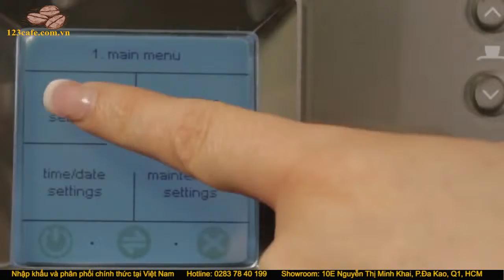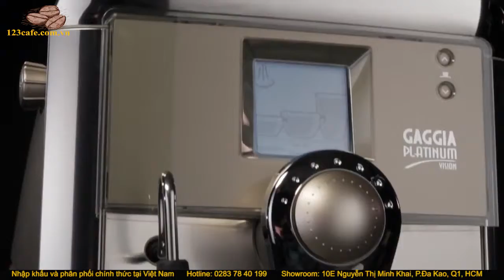The Gaggia Platinum Vision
Hãy chạm nhẹ máy_pha_cà_phê Gaggia Platinum Vision để thưởng thức hương vị cà phê hảo hạng. Gaggia_Platinum_Vision Sang Trọng - Nhỏ Gọn - Tinh Tế phù hợp mọi không gian như gia đình, văn phòng hay nhà hàng Âu - Á
📣 📣 123cafe.com.vn rất vui khi là nhà cung cấp chính hãng dòng máy pha cà phê cao cấp nhập khẩu cho văn phòng được ưa chuộng nhất thời điểm hiện tại.
❄ Thiết kế màn hình LCD cảm ứng hiện đại với giao diện hình ảnh trực quan, sống động cho ba loại thức uống
❄ Tích hợp bình đựng sữa được thiết kế rời kiểu “mẹ bồng con” dễ dàng cho người lần đầu sử dụng để điều chỉnh hương vị cà phê tuyệt hảo.
❄ Có thể trải nghiệm kỹ năng Barista với Cần đánh sữa làm bằng thép không gỉ, xoay 180 độ mạnh mẽ và nhanh chóng cho bọt sữa sánh mịn thơm ngon.
❄ Khay chứa nước thải có thể bệ nâng tách di chuyển lên xuống. Đặc biệt, để cà phê ngon hơn thì chiếc tách sẽ được làm ấm bởi khay làm ấm phía trên máy
❄ Với ngăn/hộc chứa cà phê lên tới 250gr và sử dụng đĩa nghiền bằng sứ chiết xuất cà phê nhanh chóng
❄ Làm hài lòng vị khách khó tính bởi tính năng pha các thức uống với cà phê bột để giảm nồng độ cafein
❄ Máy pha cà phê có 2 vòi và núm điều chỉnh độ dày lớp crema. Máy sẽ tự động về sinh theo định kỳ.
☕ ☕ Máy pha cà phê Gaggia Platinum Vision đơn giản chỉ là chạm_nhẹ để thưởng thức hương vị cà phê, chạm nhẹ để tận hưởng phong cách của sự sang trọng hiện đại.
👉 Đến Ngay 123cafe.com.vn Để Rinh Ẻm Về Tổng Hành Dinh của mình nàooooo!
 👉 Đặt Mua Ngay: 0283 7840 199/ 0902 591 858.
 🏦 Showroom: 10E Nguyễn Thị Minh Khai, P. Đa Kao, Quận 1, TP HCM